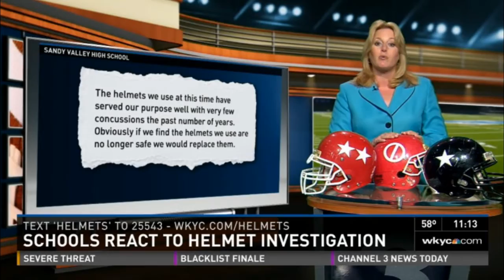New Rocky River Football Helmets Are Highest Rated Helmets Available For Safety.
Friday nights in the Fall on Detroit rd, usually include over 400 students participating in Band, Poms, Cheerleaders and Players participating in a fantastic community event in Ohio - High School Football.

The scoreboard is easily followed, but the experience of our children is first and foremost.  To this  end  the Marooners focus on the Players, promoting safety, inclusion and of course fun.

The Marooners have made a commitment to safety from varsity thru 3rd grade, and the results are in from an independent study by WKYC.  Using the "STAR" analysis, developed by Virginia Tech and Wake Forest University a helmet review protocol was developed.   WKYC applied STAR to Northeast Ohio High Schools.  The researchers found that helmets can reduce force of impact by up to 50%.  This is safety!

We are proud to report when our varsity students, children and friends buckle their chin straps they are wearing the highest rated helmets available  for safety.  Safety and fun is a moving target, and everyone's support and participation is needed. To learn more please go to rockyriverfootball.com and help us make Fridays safe and fun for everyone!  Go Pirates   add a WKYC link to story and River page picture of helmet in site with story too